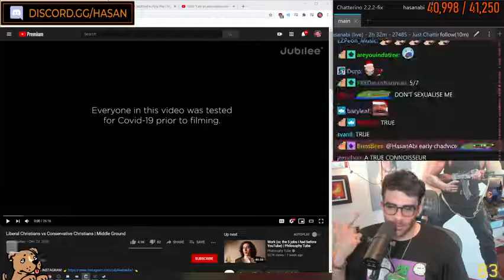Hasan reviews the Belle Delphine video